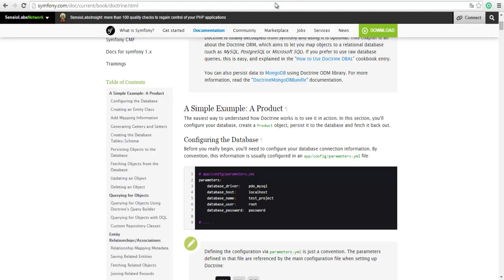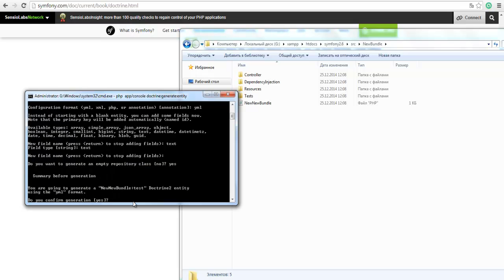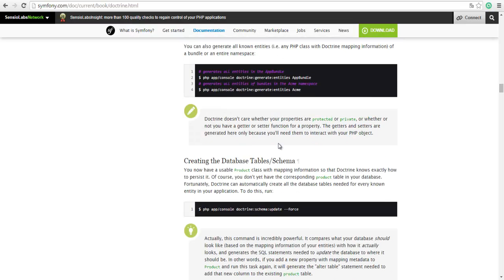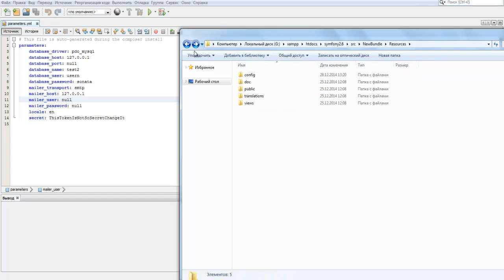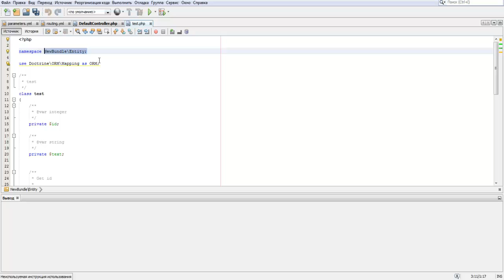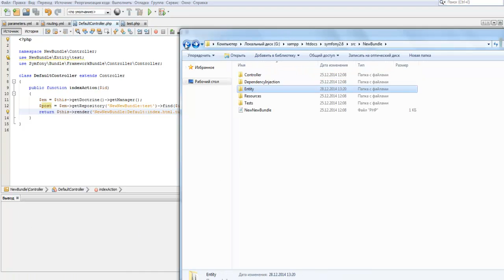How you can use mysql in Symfony2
In this video you will see how you can use mysql and the doctrine in the last version of Symfony.